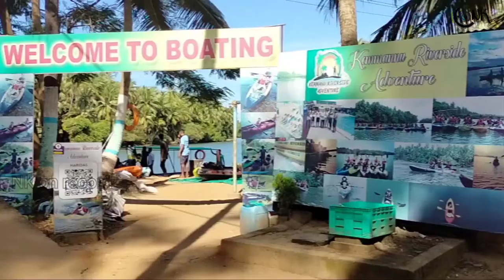Kemmannu riverside adventure |boating🛥️ and kayaking🛶 | Hanging bridge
kemmannu riverside adventure🌊
near Hanging bridge kemmannu
boating and kayaking 🛶,🛥️
📍kemmannu ,Udupi